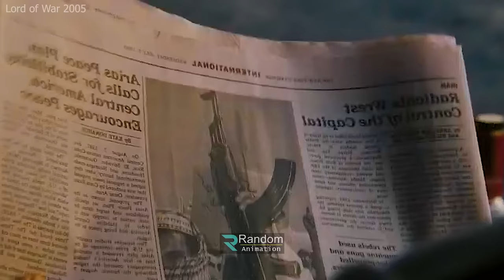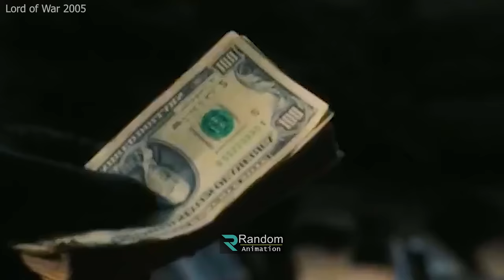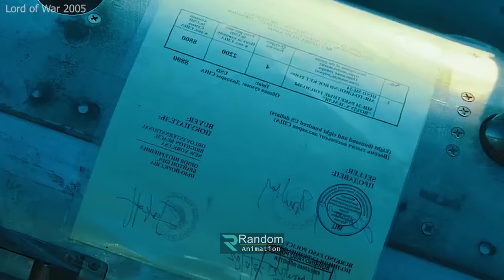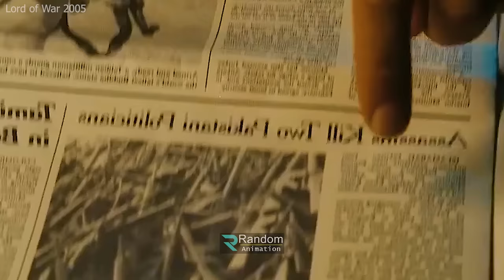Lord of War 2005 Movie explanation In Bangla | Random Video Channel